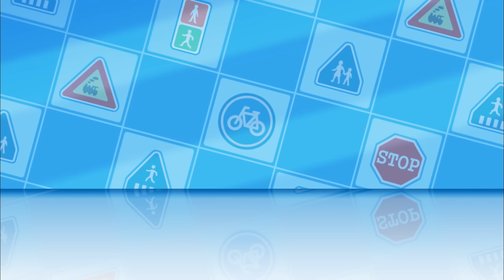Un Pneu arc-en-ciel│Classe de Sécurité POLI│Dessin Animé pour Bébé│Robocar POLI télé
Dans la cité de Vroom Ville, habitants et voitures vivent en parfaite harmonie. Les voitures de l'équipe de secours aident tous les habitants en danger aidée de leur amie.